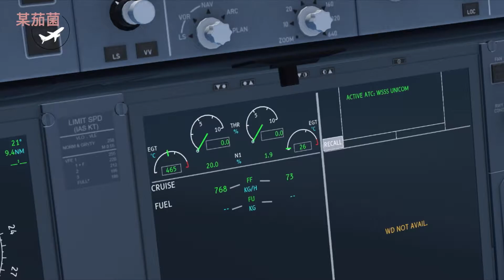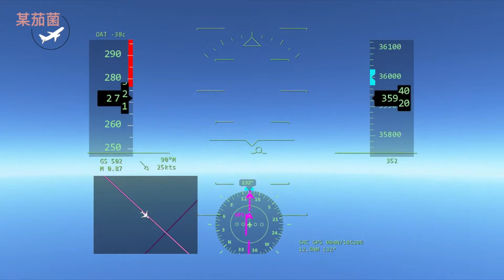「infinite flight」Singapore To Canberra,Australia